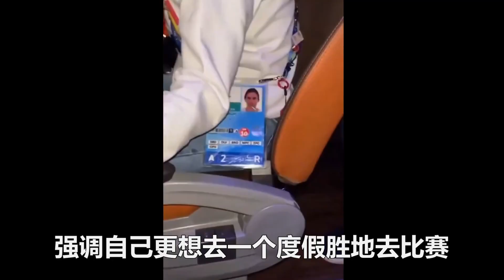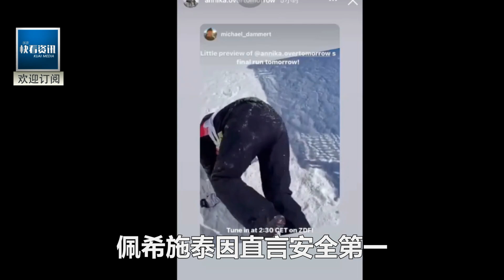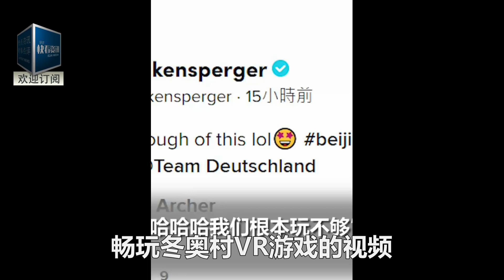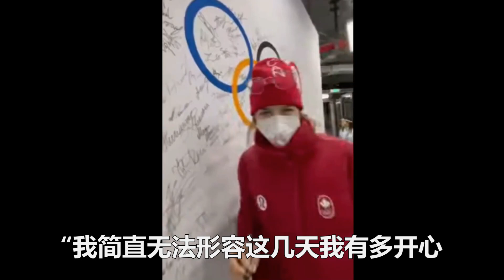忘恩負義！德國冬奧冠軍回國就抹黑中國：再也不會去中國了！剛剛被隊友收拾慘了：中國豈容你這白眼狼撒潑！巴赫:沒體育精神的人沒資格拿獎牌！